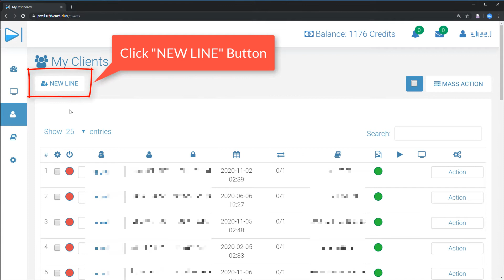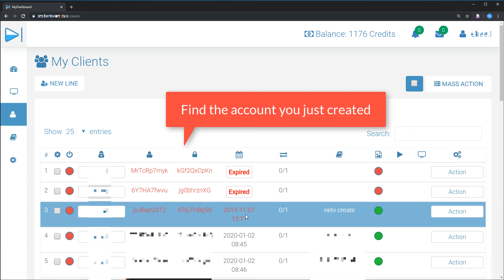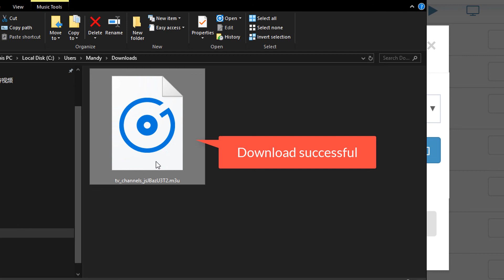Resellers Panel NETV - Get the M3U file